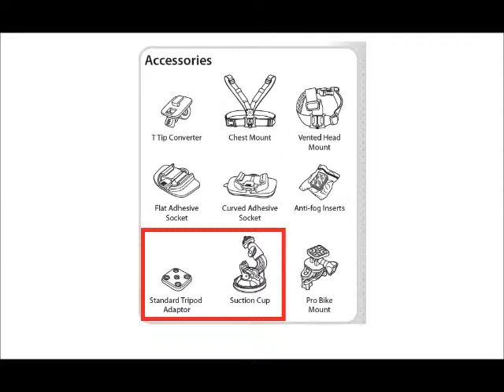[BenQ FAQ] Digital Camera_How to use Suction Cup_SP2